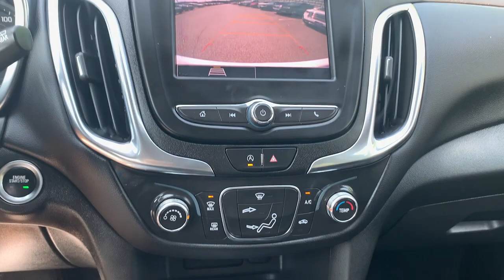2022 Chevrolet Equinox Plymouth, Cape Cod, Raynham, Hanover, Braintree, MA P9093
Summit White Used 2022 Chevrolet Equinox AWD 4dr LT w/2FL available in Plymouth, Massachusetts at Colonial Ford of Plymouth. Servicing the Plymouth, Cape Cod, Raynham, Hanover, Braintree, MA area.
2022 Chevrolet Equinox AWD 4dr LT w/2FL - Stock#: P9093

: Highlights of this 2022 Chevrolet Equinox include: $5400 below J.D. Power Retail! FUEL EFFICIENT 30 MPG Hwy/25 MPG City! CARFAX 1-Owner. Onboard Communications System iPod/MP3 Input Satellite Radio Back-Up Camera Alloy Wheels LPO CARGO PACKAGE TRANSMISSION 6-SPEED AUTOMATIC ELEC. ENGINE 1.5L TURBO DOHC 4-CYLINDER S. SERVICE WORK COMPLETED: Service Work completed on this Chevrolet Equinox includes: Complete Multi-Point Inspection Complete Multi-Point Inspection Oil & Filter Change by a Factory Trained Technician Oil & Filter Change by a Factory Trained Technician Battery Voltage Test Battery Voltage Test Tires Inspected Tires Inspected Brake Inspection Brake Inspection Emissions System Check Emissions System Check Professional Detailed Inside and Out Professional Detailed Inside and Out Function Test all Lights Function Test all Lights Check the Complete Exhaust System Check the Complete Exhaust System Cooling System Inspection Cooling System Inspection Transmission Fluid Inspection Transmission Fluid Inspection Differential Fluid Inspection Differential Fluid Inspection Function Test all Options & Accessories Function Test all Options & Accessories. WHY BUY FROM US: We have a strong and committed sales staff with many years of experience satisfying our customers needs. OPTION PACKAGES: includes (VAV) All-weather floor mats LPO and (VLI) Cargo mat includes (VRS) retractable cargo shade LPO and (W2D) vertical cargo net Additional features for compatible phones include: Bluetooth audio streaming for 2 active devices voice command pass-through to phone Apple Carplay and Android Auto capable. (STD) (170 hp [127.0 kW] @ 5600 rpm 203 lb-ft of torque [275.0 N-m] @ 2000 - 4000 rpm) (STD) includes Driver Shift Control (STD). Pricing analysis performed on 6/22/2023. Fuel economy calculations based on original manufacturer data for trim engine configuration.